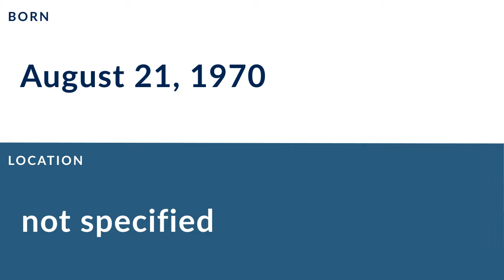Ron Lopez: Football Quarterback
Ron Lopez is a former professional football quarterback who played for 11 seasons from 1995 to 2003.

In college, Lopez played for the Utah State Aggies in Logan Utah.

Professionally, Lopez played for the Iowa Barnstormers, the Anaheim Piranhas, the Florida Bobcats, the San Jose SaberCats, the Portland Forest Dragons, and the Carolina Cobras.